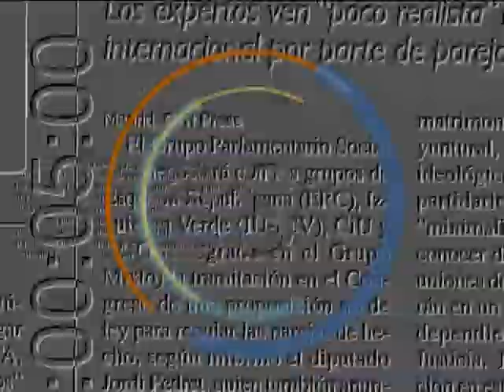Claudia Tauchnitz con Agustin Prades TEF ibiza